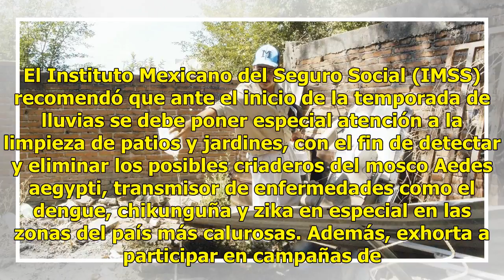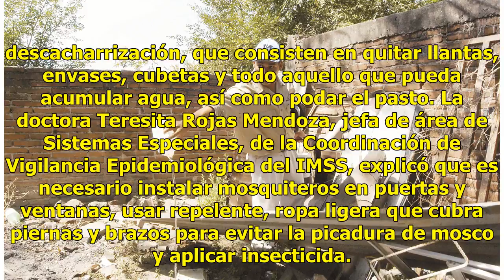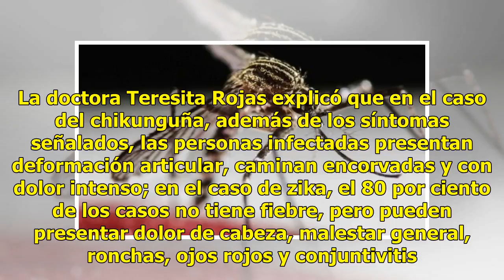Hay dengue en todo México, excepto en Tlaxcala y CDMX: IMSS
El Instituto Mexicano del Seguro Social (IMSS) recomendó que ante el inicio de la temporada de lluvias se debe poner especial atención a la limpieza de patios y jardines, con el fin de detectar y eliminar los posibles criaderos del mosco Aedes aegypti, transmisor de enfermedades como el dengue, chik...